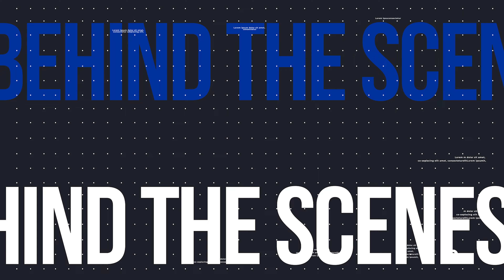Taking You Backstage | We The Kings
Check out Season 1 Episode 4 of our new video series "Taking You Backstage" with pop band, We The Kings! We give you an inside look behind the scenes as we interview high profile artists everything from childhood to their music journey of fame.

Download our official Degy app to watch past and current episodes of our App exclusive series "Taking You Backstage"